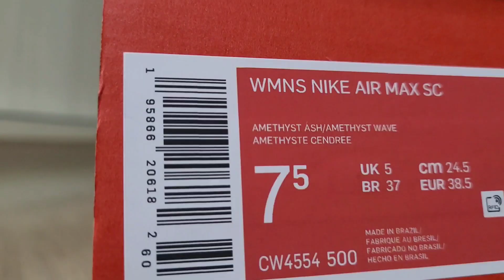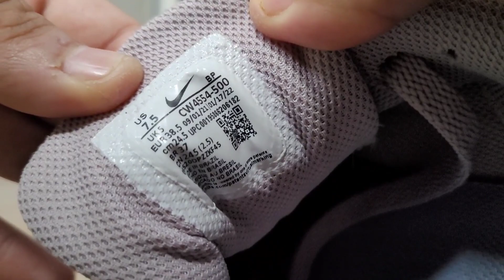Review Tênis Nike Air Max SC Feminino | Rosa e Roxo | Comprado Na Netshoes | Demonstração No Pé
➤ Nome do Modelo: Tênis Nike Air Max SC Feminino | comprado na Loja Netshoes, aplicativo De Celular | número 41 | Na Cor: Rosa Claro, Roxo e Lilás
➤ Preço Médio: R$ 300,00
🚨 LINKS IMPORTANTES 🚨